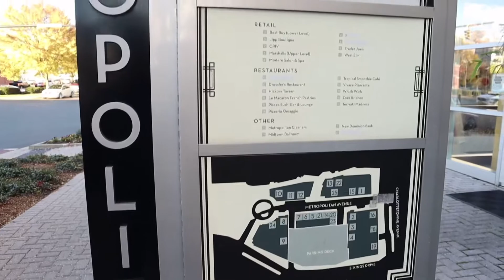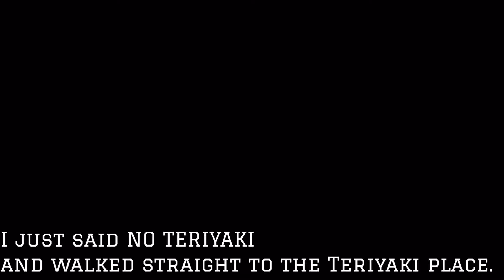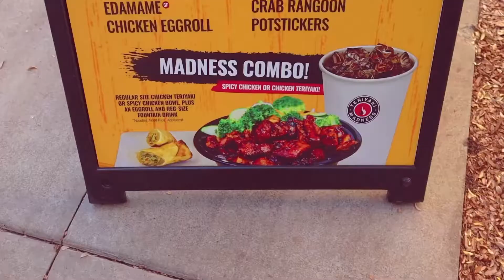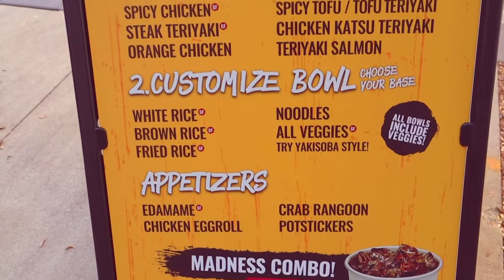Teriyaki Madness | Charlotte, NC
Needed a few items so I took a trip to Bestbuy. Just getting out of the house, killing some time.